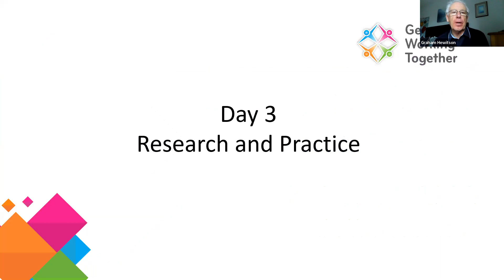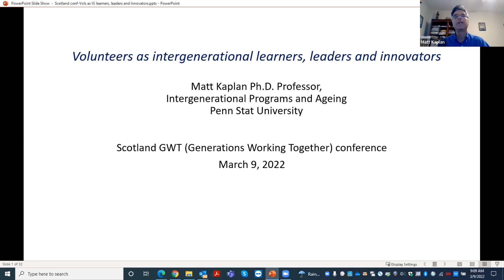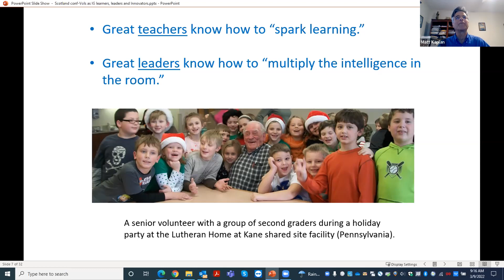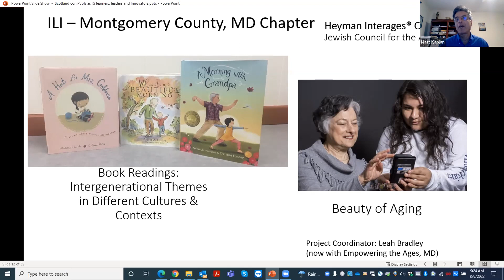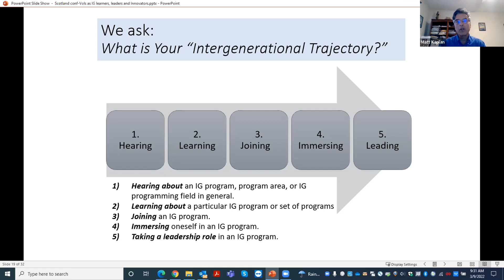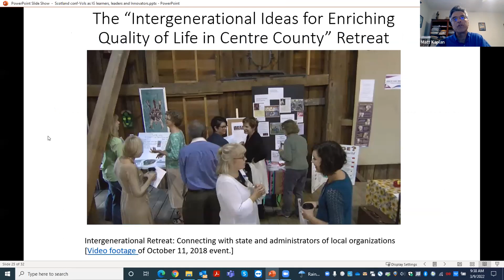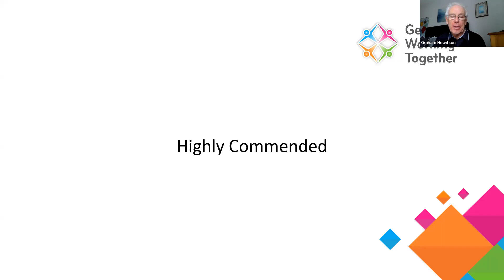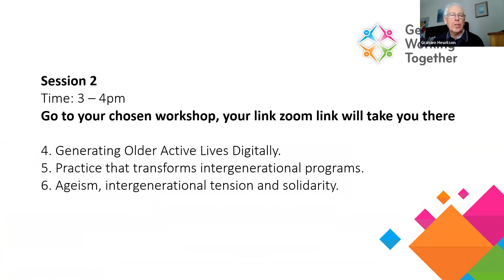Day 3 Plenary: Research & practice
Volunteers as intergenerational learners, leaders and innovators
Matt Kaplan Ph.D. Professor Intergenerational Programs and Ageing,
The Pennsylvania State University, USA will share examples of a multi-platform strategy for tapping into the potential of older adult volunteers for helping to drive the process of intergenerational programme planning and development.

Excellence Award Presentation
-Creative use of technologies